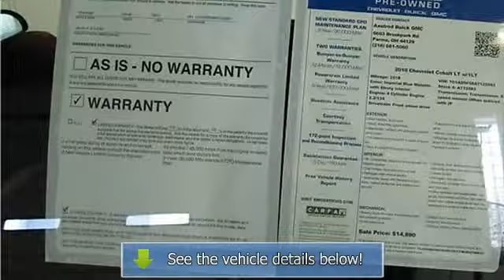2010 CHEVROLET Cobalt - Axelrod Buick GMC - Parma, OH 44129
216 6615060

For Sale: 2010 CHEVROLET Cobalt
VIN: 1G1AD5F58A7122583
Engine: 4 Cylinder Engine 2.2/134
Drivetrain: Front wheel drive
Transmission: Automatic
Mileage: 22,518
Color: Imperial Blue Metallic (exterior) Ebony (interior)

Features:
Car Fax 1-Owner, ONLY 22,512 Miles! AUDIO SYSTEM, A M/FM STEREO WITH CD PL... ENGINE, ECOTEC 2.2L CONTINUOUS VARIAB... Head Airbag, PREFERRED EQUIPMENT GROUP , MY LINK PACKAGE , TRANSMISSION, 4-SPEED AUTOMATIC, ELEC... CLICK NOW! KEY FEATURES INCLUDE: . Remote Trunk Release, Keyless Entry, Child Safety Locks, Bucket Seats, Tire Pressure Monitoring System. OPTION PACKAGES: AUDIO SYSTEM, A M/FM STEREO WITH CD PLAYER AND MP3 PLAYBACK, MY LINK PACKAGE includes (UUI) A M/FM stereo with CD player, MP3 playback and USB port, (UPF) Bluetooth for phone, (K34) cruise control, (DCP) OnStar Directions and Connections service plan, (UK3) leather-wrapped steering wheel mounted audio and cruise controls, leather-wr, TRANSMISSION, 4-SPEED AUTOMATIC, ELECTRONICALLY CONTROLLED WITH OVERDRIVE, ENGINE, ECOTEC 2.2L CONTINUOUS VARIABLE VALVE TIMING DOHC 4-CYLINDER MFI, PREFERRED EQUIPMENT GROUP includes Standard Equipment. LT w/1LT with IMPERIAL BLUE METALLIC exterior and EBONY interior features a 4 Cylinder Engine with 155 HP at 6100 RPM*. VEHICLE REVIEWS: CarAndDriver.com explains The Cobalt's strengths are a solid structure, lots of features, and good mileage.. 4 Star Driver Front Crash Rating. 5 Star Passenger Front Crash Rating. Great Gas Mileage: 37 MPG Hwy. AFFORDABLE TO OWN: Reduced from $14,890. DRIVE WITH CONFIDENCE: Car Fax 1-Owner BUY FROM AN AWARD WINNING DEALER: Treating customers like family since 1979. Pricing analysis performed on 7/16/2012. Horsepower calculations based on trim engine configuration. Fuel economy calculations based on original manufacturer data for trim engine configuration. Please confirm the accuracy of the included equipment by calling us prior to purchase.